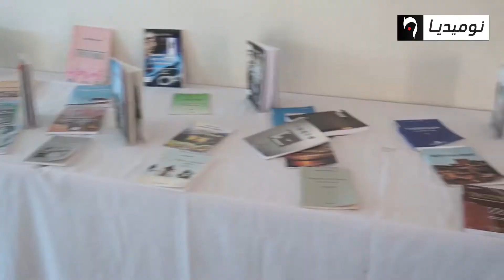أم البواقي: سعاد وبشرى.. أول مشاركة بقصص وخواطر في معرض سيلا الدولي